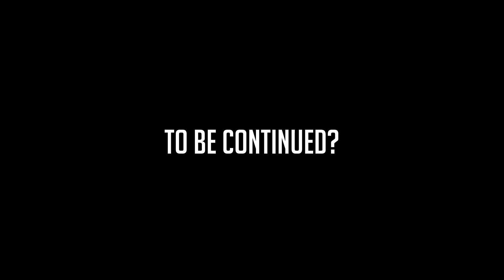The Land Below SMP | A Dragon & A Death | Season 3 Ep.18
This is a hardcore roleplaying Minecraft server with custom storylines, deities, custom mobs, trolling, and so much more! This episode is taken from my stream, which you can find full Twitch Replays on my channel as well, so some interactions may be with Twitch chat. Please feel free to check out the official TLB Twitter to check out all of the amazing content creators on the server!